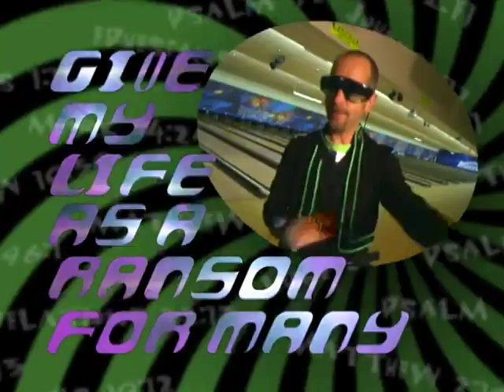Easter Ep 2 08